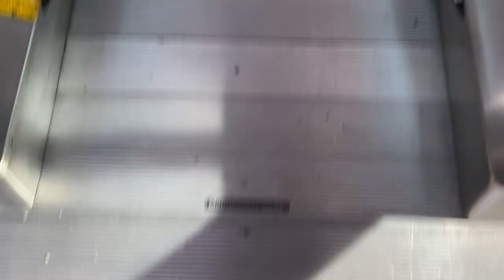Montgomery Kone escalators at Regal Cinemas Oviedo Mall